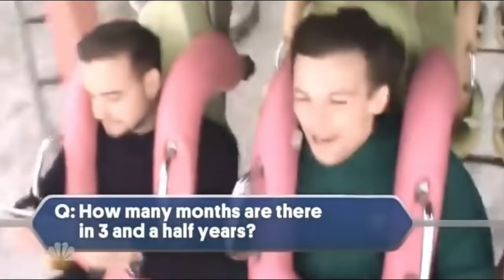This is Louis Tomlinson (Official Documentary)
louis tomlinson started his career on x-factor, quickly becoming a global phenomenon and making history as part of the band one direction, at the young age of 18. however, when the band went on hiatus, louis had to gain confidence in himself and find his solo sound, all while facing devastating losses and online hate.

thank you so much for 7k! you all are the absolute best and I'm forever grateful for the support and community we have here. you all make me smile so much!

Just wanted to talk about why I chose to exclude certain things... First, this documentary is heavily centered around Louis' solo career/who Louis is. While I briefly summarized one direction' success, and it will forever be a part of Louis, I really wanted to highlight how far he's come on his own. Second, I just hate how it's often more about an artist's love life than their career and therefore, I didn't mention anyone he has claimed to or been rumored to be with. While I personally believe closeting is an important part of his career, I didn't wan't to tell a narrative that fans have created based on hints we've seen. I wanted this to be Louis story and what Louis has chosen to share with us so far. when I started, I decided that if I was going to create a 40 minute video on him, then I wanted everything to be 100% candid and no controversies. That way, it would appeal all sides of the fandom and we can all love it without hating each other. Finally, I went back and forth with including his fall out with Zayn, but decided against it because again, this is about Louis solo career, not his time in 1d. I didn't want to rehash old wounds, especially since Louis handled the falling out publicly well (for the most part), and we've yet to hear Zayn's side of things. Plus, we have no idea where their relationship stands today.

in case you couldn't tell by the channel name, this is not an "official" documentary. Louis definitely was not consulted in the making of this video. These are just my favorite performances, interviews, and Louis moments which I used to tell Louis story. hopefully one day we will actually get a documentary if that's what Louis wants!

audios used:
anna- harry styles
champagne lovers (instrumental)- niall horan
wasted intro- niall horan
copy of a copy of a copy- louis tomlinson

performances:
two of us- louis tomlinson
only the brave- louis tomlinson